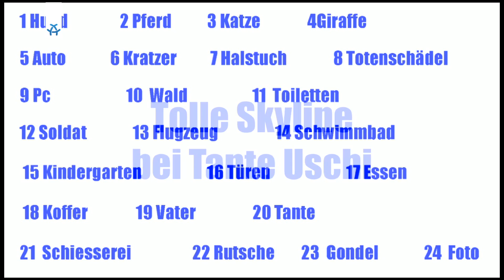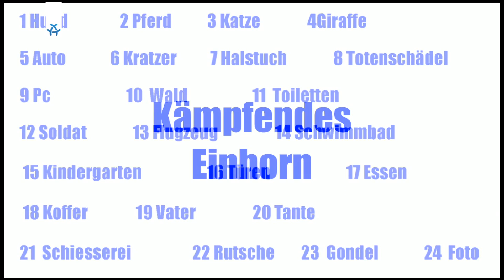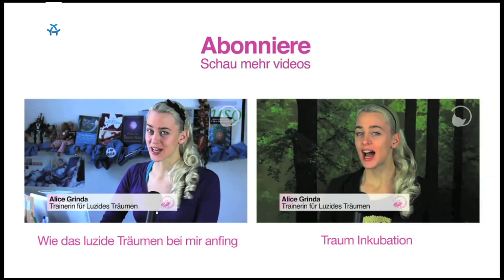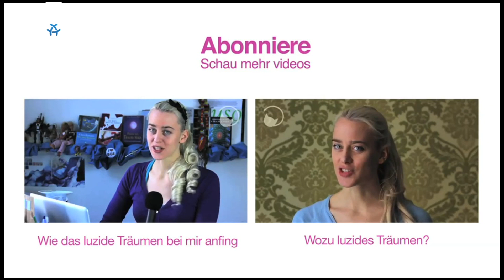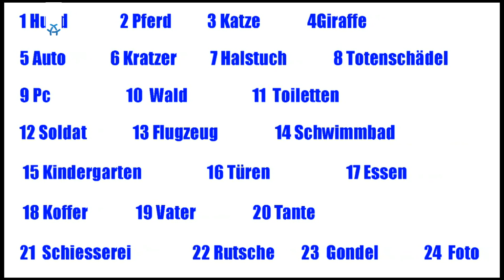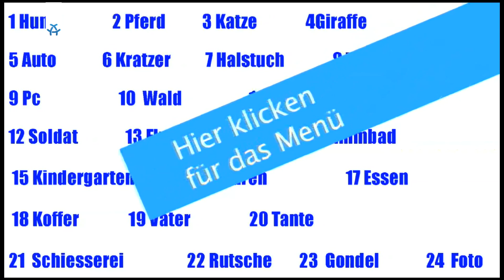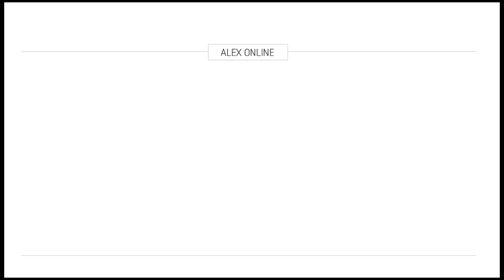Luzides Träumen lernen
You TV - Luzides Träumen lernen